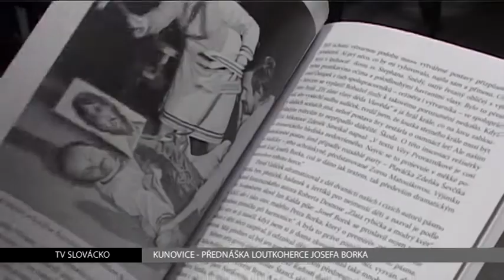TV Slovácko: Kunovice - Loutkoherec Josef Borek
Světoznámý loutkoherec Josef Borek zavítal do rodných Kunovic. Právě tady představil svou knihu Pouť za lipovou Thálií. Vzpomíná v ní na mládí, kolegy z branže i zážitky z dalekých cest.